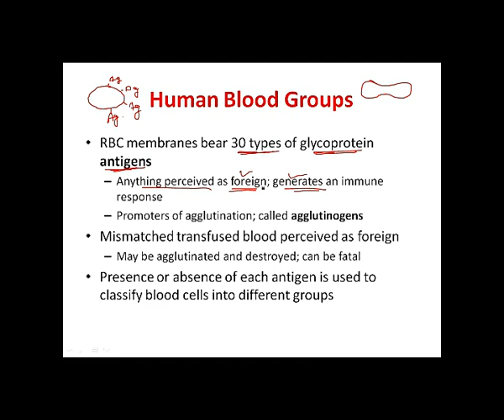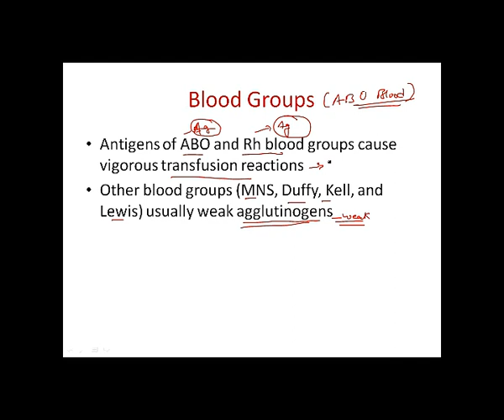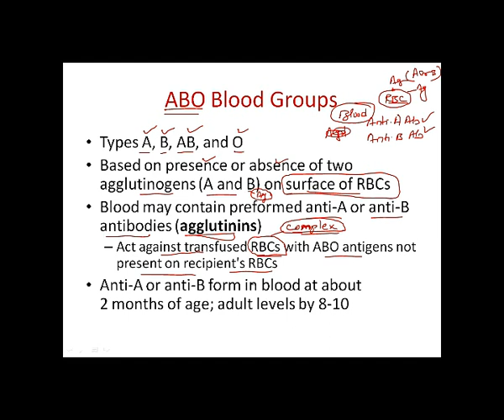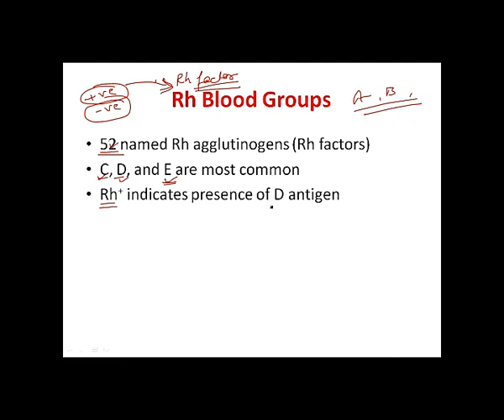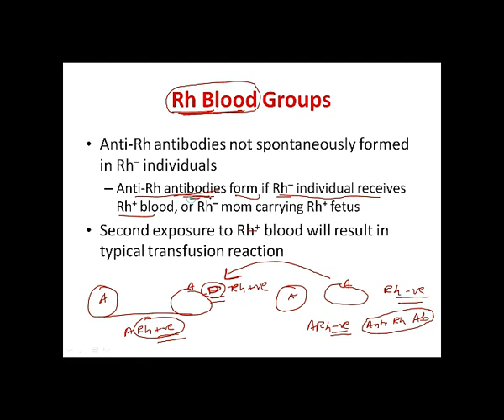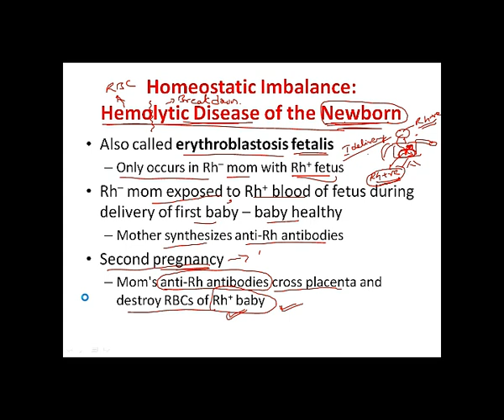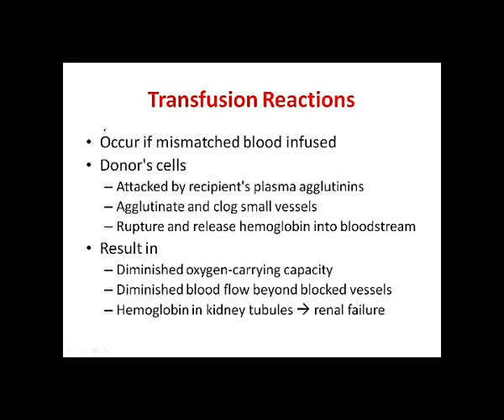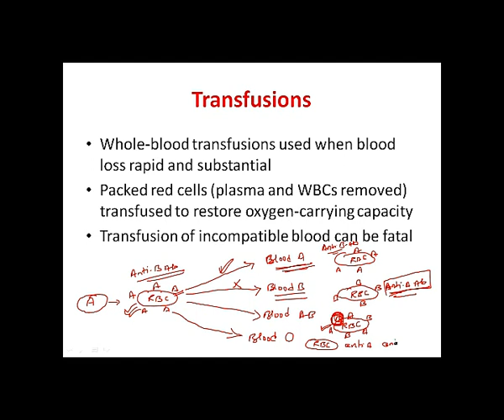Human Blood Groups in Hindi | Human Anatomy and Physiology | Bhushan Science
1) Human Anatomy & Physiology Short Notes For B. Pharm (PART 1)
2) Short Notes in Anatomy & Physiology For B.Sc. Nursing (PART 1)
3) Short Notes in Anatomy & Physiology for GNM (PART-1)
4) Short Notes in Anatomy & Physiology for GNM (PART-2)
RBC membranes bear 30 types of glycoprotein antigens
Anything perceived as foreign; generates an immune response
Promoters of agglutination; called agglutinogens
Mismatched transfused blood perceived as foreign
May be agglutinated and destroyed; can be fatal
Presence or absence of each antigen is used to classify blood cells into different groups
Antigens of ABO and Rh blood groups cause vigorous transfusion reactions
Other blood groups (MNS, Duffy, Kell, and Lewis) usually weak agglutinogens
Types A, B, AB, and O
Based on presence or absence of two agglutinogens (A and B) on surface of RBCs
Blood may contain preformed anti-A or anti-B antibodies (agglutinins)
Act against transfused RBCs with ABO antigens not present on recipient's RBCs
Anti-A or anti-B form in blood at about 2 months of age; adult levels by 8-10
52 named Rh agglutinogens (Rh factors)
C, D, and E are most common
Rh+ indicates presence of D antigen
Anti-Rh antibodies not spontaneously formed in Rh– individuals
Anti-Rh antibodies form if Rh– individual receives Rh+ blood, or Rh– mom carrying Rh+ fetus
Second exposure to Rh+ blood will result in typical transfusion reaction
Also called erythroblastosis fetalis
Only occurs in Rh– mom with Rh+ fetus
Rh– mom exposed to Rh+ blood of fetus during delivery of first baby – baby healthy
Mother synthesizes anti-Rh antibodies
Second pregnancy
Mom's anti-Rh antibodies cross placenta and destroy RBCs of Rh+ baby